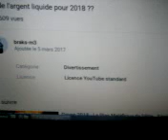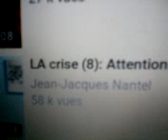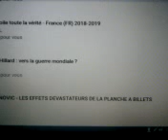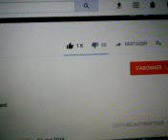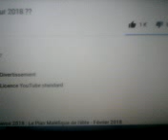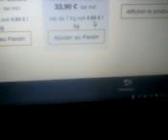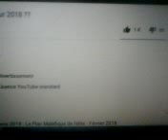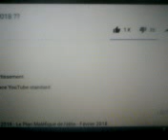MOV0978A vidéos a écouter